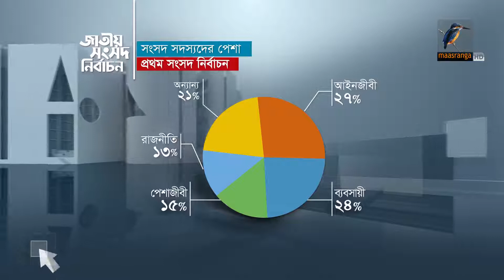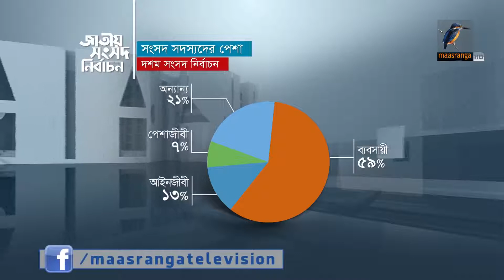৬০ ভাগ ব্যবসায়ী সংসদে